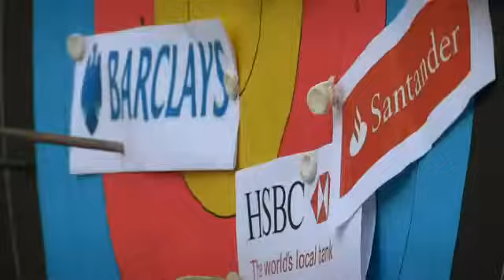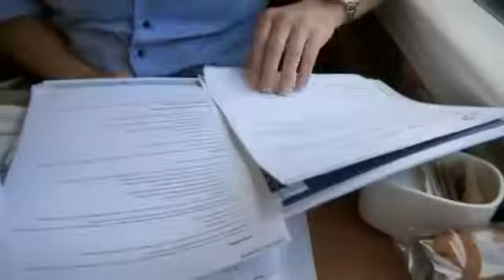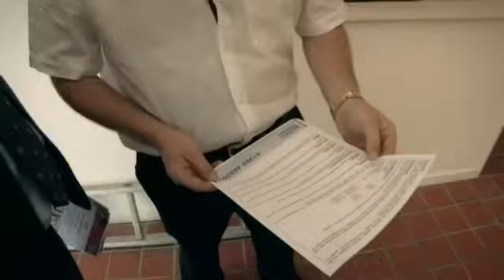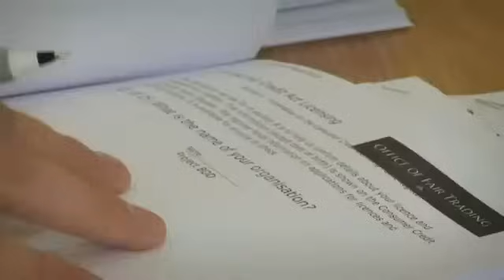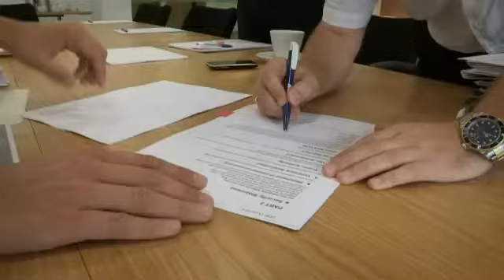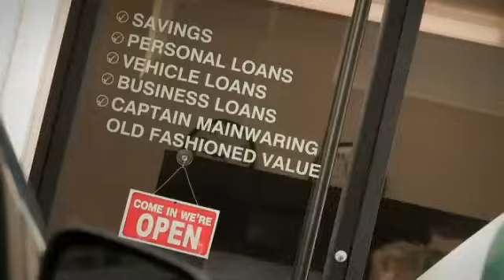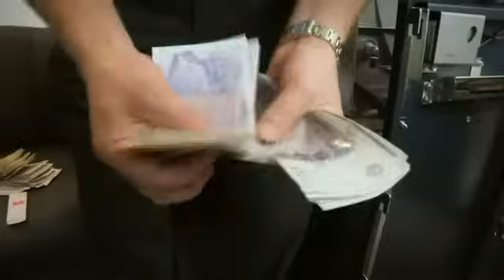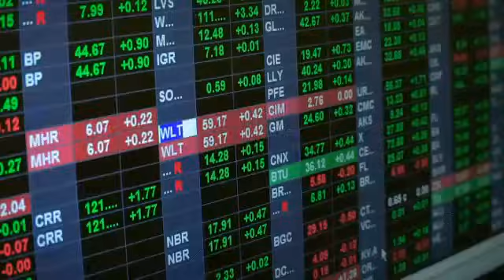Bank of Dave - Episode 1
It's Dave versus the Goliaths of the banking world as Channel 4 follows one man's fight to bring old-fashioned banking back to the High Street.  With the global financial system in a mess, bankers in disrepute and their customers feeling short-changed, straight-talking minibus supplier Dave Fishwick has had enough. If the high street banks aren't lending enough to keep the economy going, why doesn't he just start his own? Surely it can't be that difficult?

Dave starts his fight in his hometown of Burnley and his plan is refreshingly simple: he promises is give 5% interest on savings and then use that money to lend to people struggling to secure loans from the big banks. If after six months his local bank works, Dave says he's going to do something the big banks just can't bring themselves to do - instead of paying bonuses, he'll give any profits to charity.  As Dave says: "if I can make £1 after all the bills are paid, my bank will be £2billion and one pound better off than the RBS, because they lost £2 billion."

All rights are owned by LDS and Channel 4.